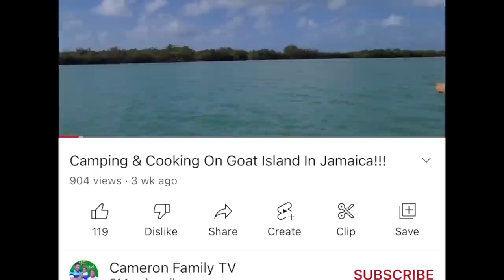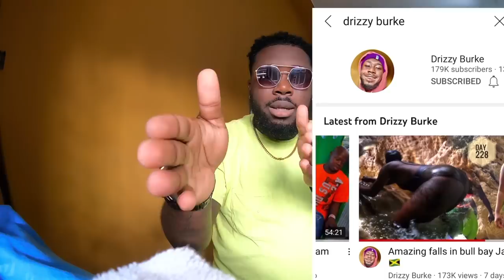|| how Jamaicans link up & have fun || Marley falls |